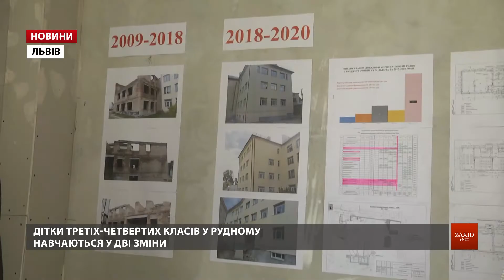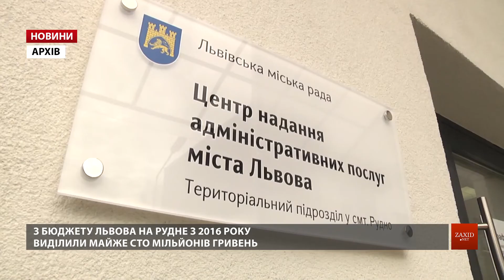До кінця року планують завершити будівництво школи в Рудному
Львівська міська рада інвестує кошти в будівництво школи №74 в смт. Рудне. Як повідомили у прес-службі ЛМР, будівництво цієї школи розпочалось ще в 2009 році, але було призупинене на довший час. Роботи відновилися з новим підрядником у 2018 році. Зараз ЛКП «Рембуд» добудовує корпус школи – чотириповерхову будівлю з приміщеннями класів і майстерень. Адже зараз у цій школі навчання здійснюється у дві зміни. У вівторок, 26 травня, будівництво відвідав міський голова Львова Андрій Садовий.